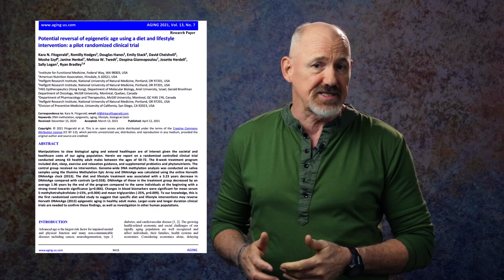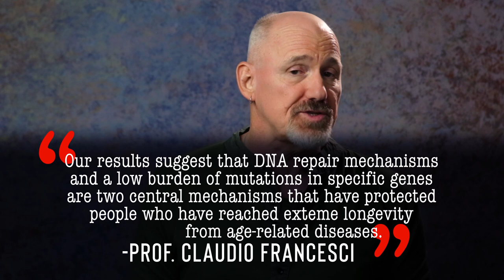LONGEVITY NEWS: August, 2021: Too Many Cool Things To List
LONGEVITY NEWS FOR AUGUST, 2021  There's so much going on in longevity science, I honestly don't know where to start...and I had to leave a bunch of stories out.  There's just not enough time.

In today's video, we'll be looking at a study that turned back the Horvath Clock by 3 years...in just 8 weeks.  And another study that extended lifespans in mice by 41%.  There's the study that regenerated muscle tissue by using the Yamanaka Factors, and a study that identified gene variants in semi-supercentarians that allowed them to resist chronic diseases.  Finally, we'll take a deep dive into the rapidly expanding field of senolytics and senotherapeutics.

I'd also like to take this opportunity to remind you guys that I'm creating an online course on longevity, and if you'd like to sign up to receive updates about the course, including the launch date, follow this

Chapters & Timestamps:
00:00 Intro
01:30  Turn back the clock by 3 years
03:20  Extending lifespans in mice by 41%
05:05  Yamanaka Factors to regenerate muscle tissue:
06:40  Supercentenarians and their unique gene variants
09:05  Senolytics and Senotherapeutics:

Links to stories and studies in this video:
Turn back the clock by 3 years: